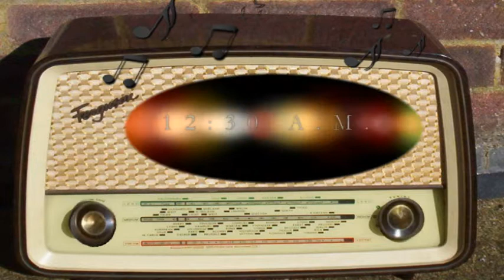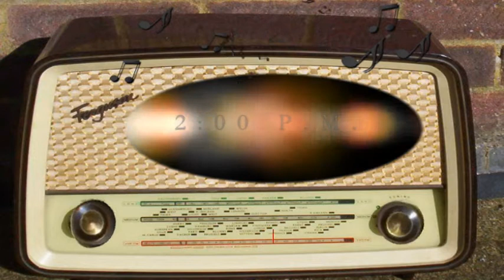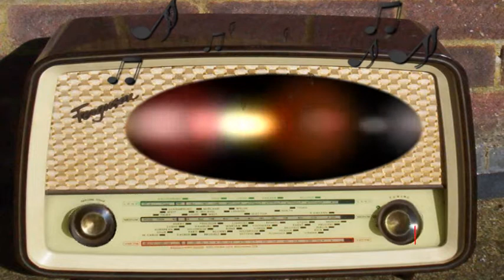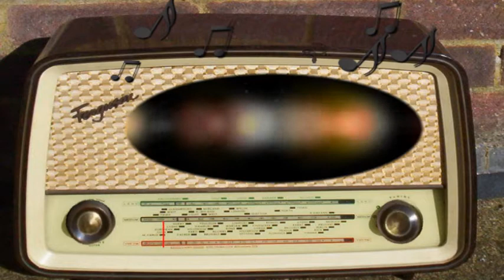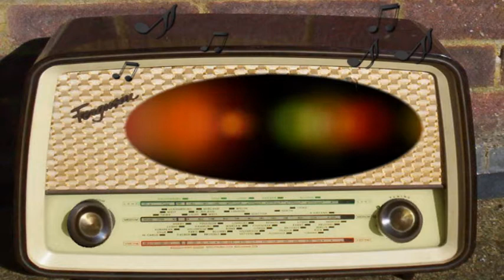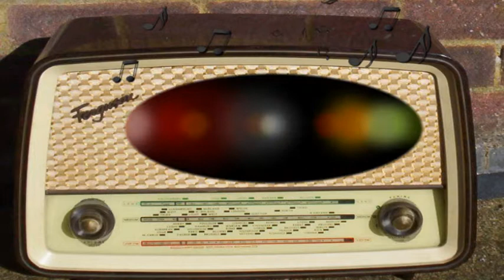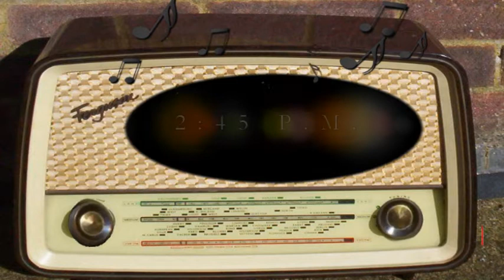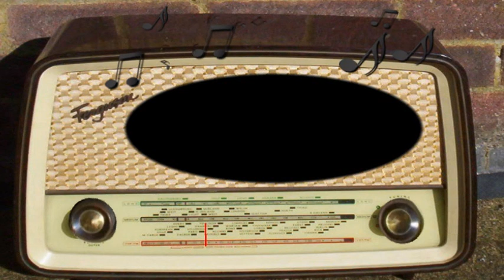D-Day on NBC Radio: June 6th, 1944, 12:00 p.m. until 3:00 p.m.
D-Day Broadcast.
12:00 p.m. through 3:00 p.m.
Part 04.